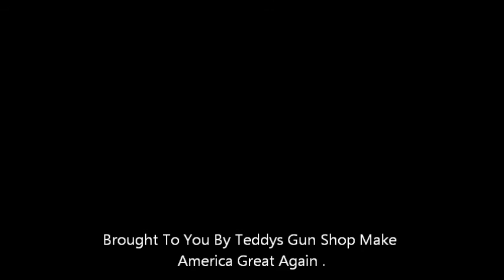Presidents Day Announcement.